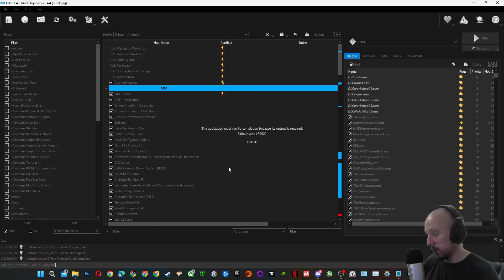RESIDENT OF THE ZONE | FALLOUT ANOMALY | Modlist In Active Development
_Like_ _the_ _video_ if you enjoyed it, dislike it if you didn't.
Comment to let me know what you think - I always enjoy chatting with viewers.

Fallout 4 on YT  - @bethesda